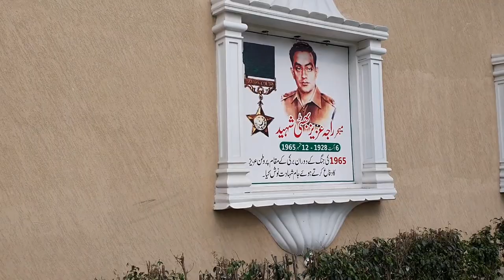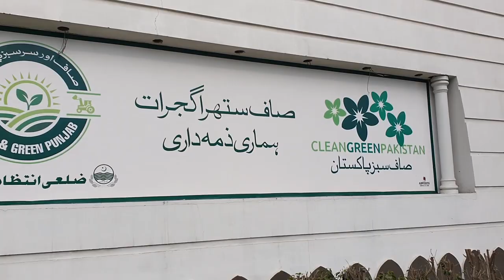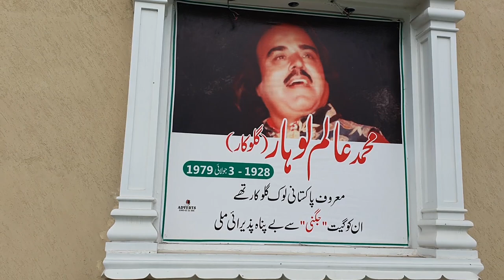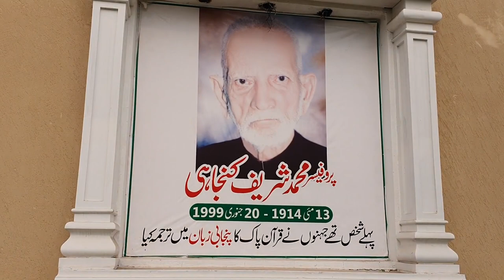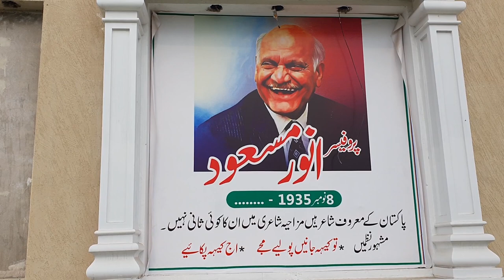Trip to✈Pakistan │Gujrat City Vlog │ Zaidi,s Journey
Hi Guys kese hain ap log? i know ki video kafi late upload kar rhaa hon, iski reason ye hai k main 15 din k liay quarantine main tha jo k boht zaruri tha lekin ALHAMDOLILAH ab main bahir hon aor ab jo videos banai hui hain unko upload karta rahon ga. please like share subscribe zaroor kijiay ga.

pakistan
punjab
gujrat
vlogs
travel
sweet home
ALLAH bless all of us.
take care
apni duaon main yad rakhna.